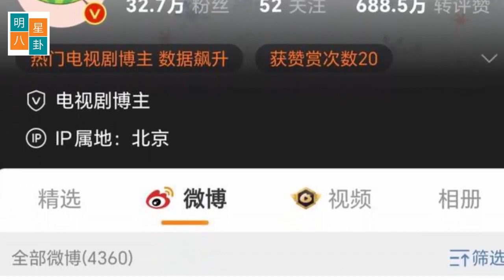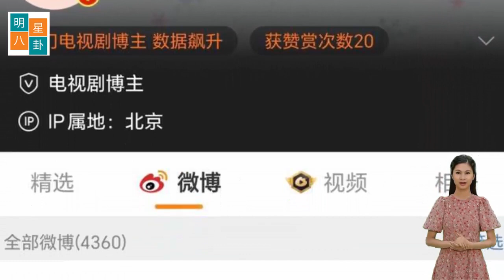肖战你要挺住！杨子的新时尚风格“变色龙”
肖战你要挺住！杨紫新时尚风格“变色龙”夜色

《庆余年2》除肖战外原班人马全回归，缺谁谁尴尬，肖战你要挺住！
近日，《庆余年2》项目书被曝光，里面详细介绍了主演阵容、主创人员、故事梗概，还有新角色的介绍。
主演阵容方面，第一部原班人马除肖战外悉数回归，这样的消息对于“庆余年”的忠粉来说是莫大的好消息。
从曝光的信息来看，爆料者名叫“花生小生花”，IP地址在北京，确实神通广大，曾经曝光过太多影视剧的项目书，所以可信度很高。
他爆出《庆余年2》将于四月开拍，那么今年上映应该没问题。
曾经的网传角色替换的消息可以告一段落了。